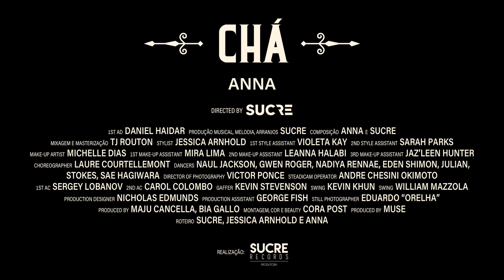CHÁ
Clique no link:   / @oficialanna

ANNA

Directed by Sucre
Produced By: Bia Gallo & Maju Cancella

1st AD: Daniel Haidar

Produção musical: Sucre

Composição: Anna e Sucre

 Mixagem e Masterização: TJ Routon

Stylist: Jessica Arnhold
1st Style Assistant: Violeta Kay
2nd Style Assistant: Sarah Parks

Make-up Artist: Michelle Dias
1st Make-up Assistant: Mira Lima
2nd Make-up Assistant: Leanna Halabi
3rd Make-up Assistant: Jaz’Leen Hunter

Choreographer: Laure Courtellemont

Dancers:
Naul Jackson
Gwen Roger
Nadiya Rennae
Eden Shimon
Julian Stokes
Sae Hagiwara

Director of Photography: Victor Ponce
Steadicam Operator: Andre Chesini Okimoto
1st AC: Sergey Lobanov
2nd AC: Carol Colombo

Gaffer: Kevin Stevenson
Swing: Kevin Khun
Swing: William Mazzola

Production Designer: Nicholas Edmunds.
Production Assistant: George Fish

Still Photographer: Eduardo “Orelha”

Produced By
Bia Gallo
Maju Cancella

Montagem, cor e beauty: Cora post

Produced by MUSE

Realização SUCRE RECORDS